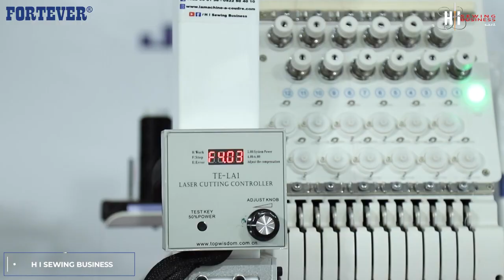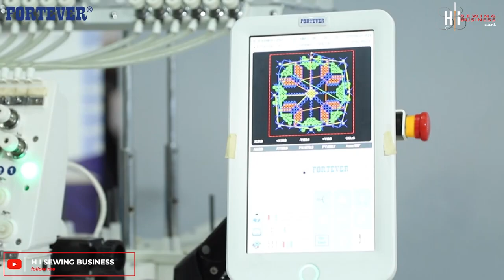للمعلمات ( الطرز الرباطي) لي كيسولوني على أحجام مكينة FORTEVER طرز الرباطي